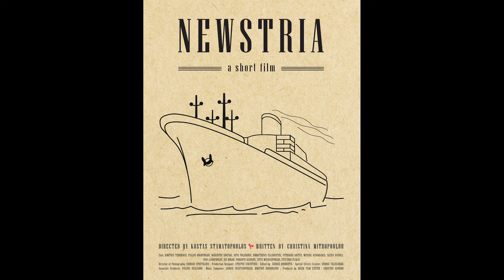Longing II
Credit roll song (Longing II )*
 Soundtrack  for Short Film "Newstria"

Composition
Loukas Anastasopoulos

Bass / Guitar / Hammond
Giwrgos Theofanous

Piano
Dimitris Androniadis

Viola
Loukas Anastasopoulos

Recording studio
Studio KollektivA

Sound engineer
Giwrgos Theofanous

* inspired by the French Partisan song